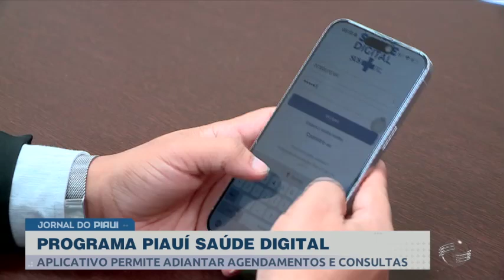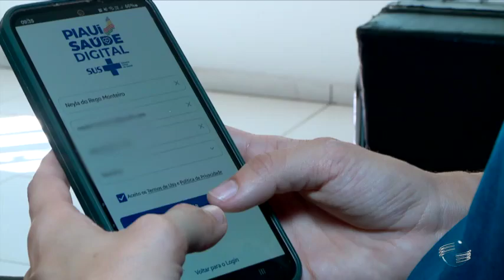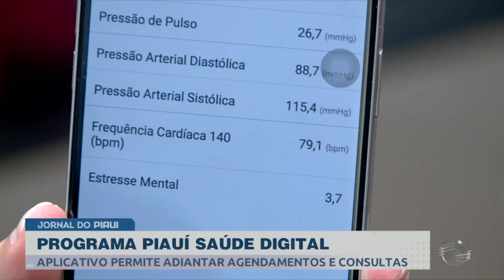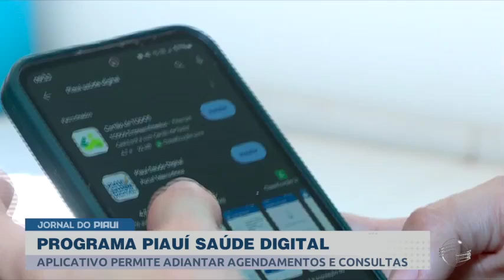Saúde digital: aplicativo permite adiantar agendamentos e consultas